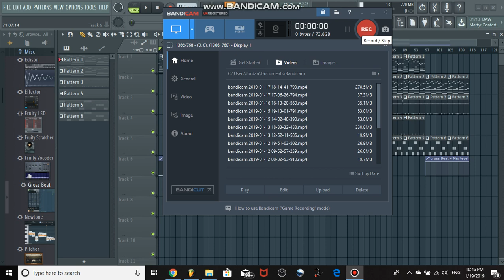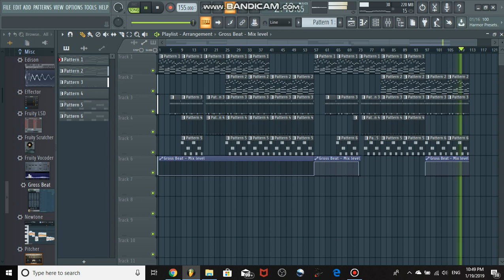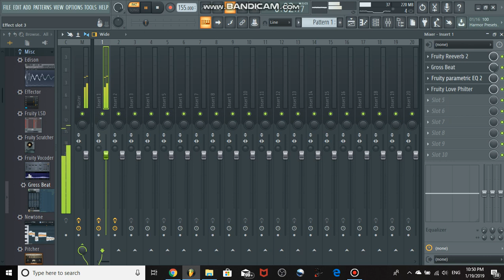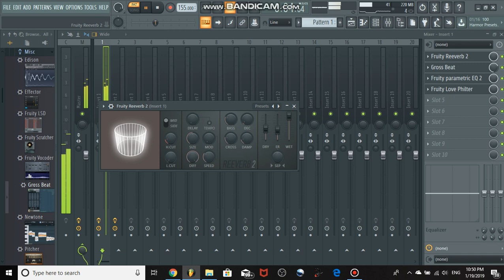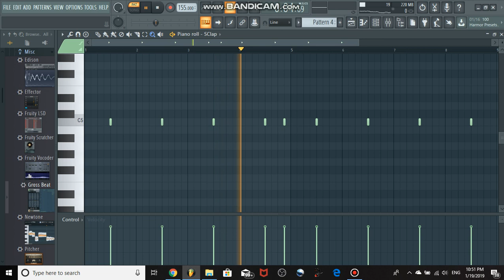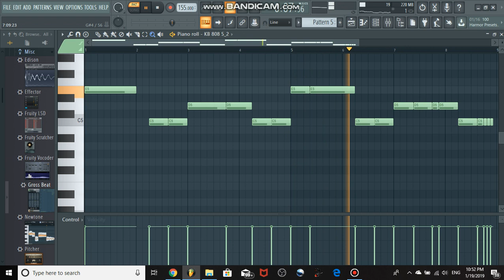Sharpe - Unlucky FL Studio Remake + FLP